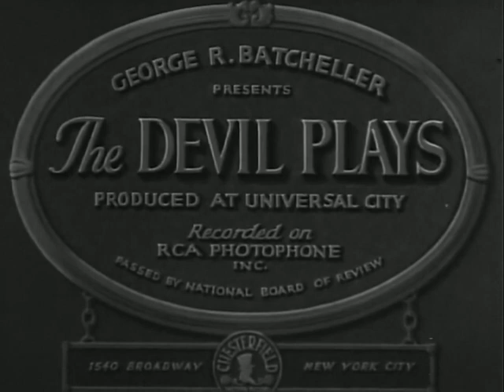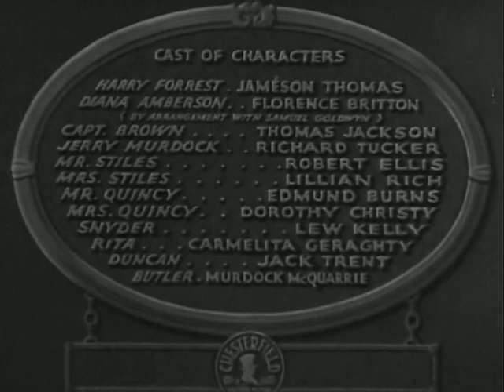The Devil Plays (1931)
A novelist's detective skills are put to the test when someone is murdered at a party..
Stars: Jameson Thomas, Florence Britton, Thomas Jackson